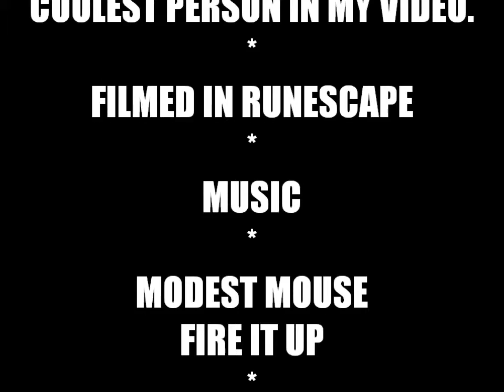GETTING 99 COOKING